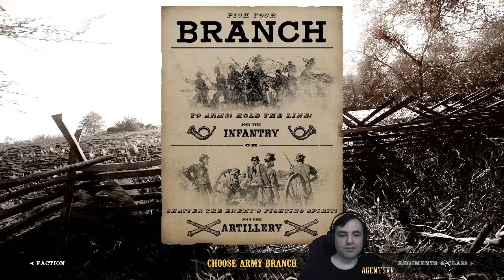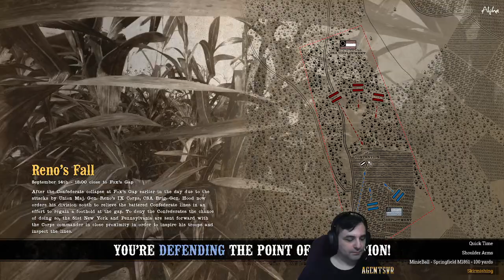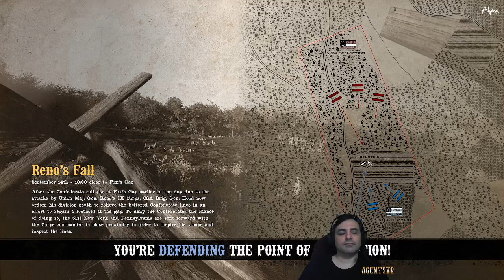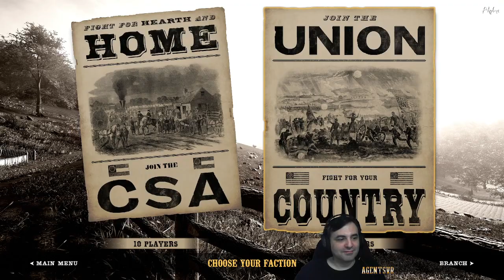s05e12 - 15thMA vs 6thAL - Reno's Fall (Switched Sides) - Grand Campaign - Jun 1862 - War of Rights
Server 4: Grand Campaign hosted by 6th Alabama
15th Massachusetts vs 6th Alabama

Map: Reno's Fall (Switched Sides)

Attackers (CSA):
15th Massachusetts (9-12)
Pleasonton's Division (9-15)
IX Corps (10-15)
13th Georgia (16-21)

Defenders (USA):
6th Alabama (32-40)
14th Tennessee (10-15)